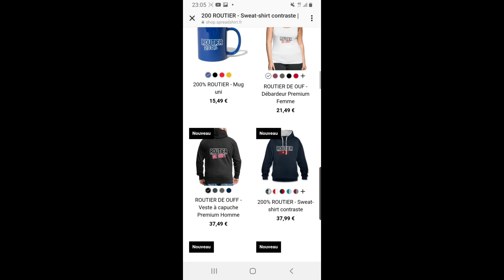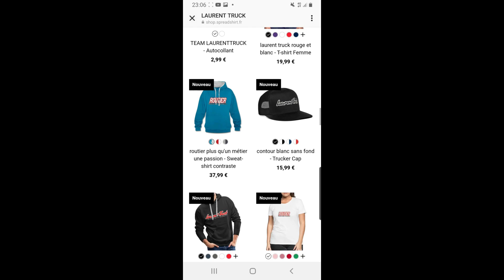Vendredi matin six clients a faire avant midi !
c'est par ici :
 👉Pour tous les produits Laurent truck  rendez vous sur la boutique :

MON MATERIEL :

⭐ Clé Multiplicateur de Force

⭐ Handcoffee Truck 24v

⭐bande led 220v

⭐ Convertisseur 24 V sur 230 V
⭐ Micro onde